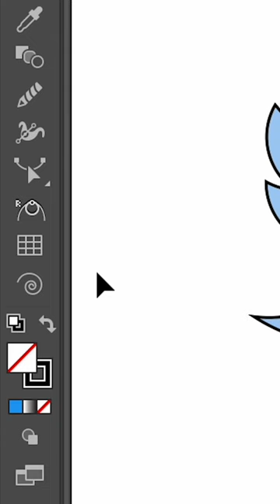A tool to reverse engineer the circular grids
Golden ratio backwards